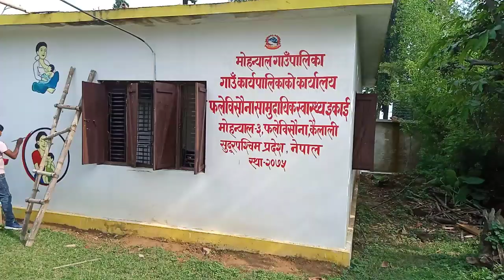मोहन्याल ३ को यो विशेष रिपोर्ट ।वडा अध्यक्षदेखि स्थानीयसँग गरिएको कुराकानी !।